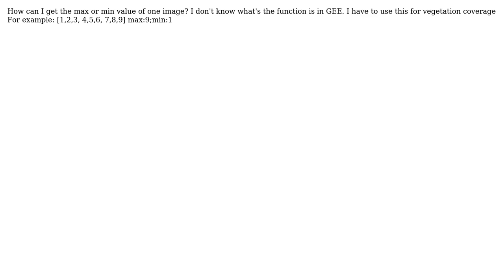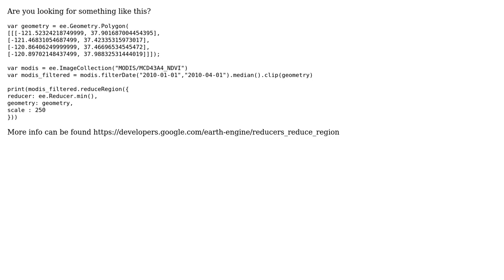GIS: Get max or min value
With thanks & praise to God, and with thanks to the many people who have made this project possible! | Content (except music & images) licensed under CC BY-SA | Music | Images & others | With thanks to user Rodrigo E. Principe user nyquist user jianjianhahaha and the Stack Exchange Network Trademarks are property of their respective owners. You are responsible for your own actions.